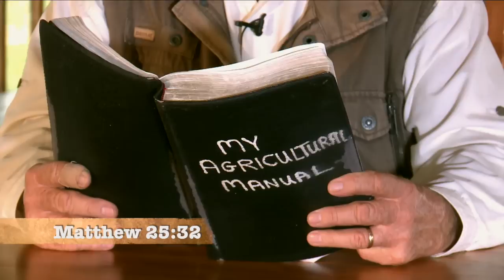Specific - Family Time with Angus Buchan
Angus says we must be specific in these last days. No more time for being hot one minute and cold the next. Let your lifestyle show the world that you are different because you are set aside to the Lord. Mathew 25 tells us that when the Lord comes, He will separate the goats from the sheep. Make sure that you’re on the right side. Take care to build yourself up in the Lord so that you will always reflect His love to others.